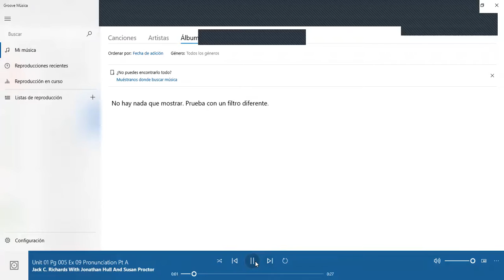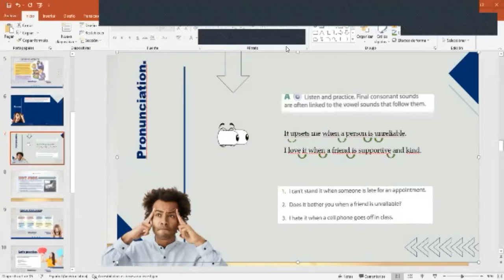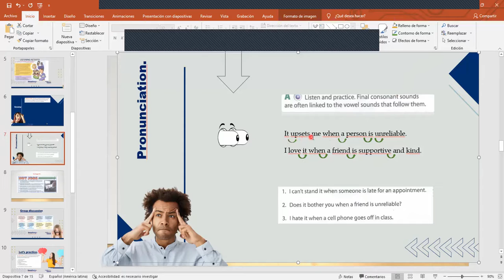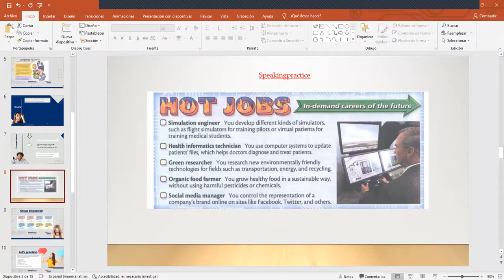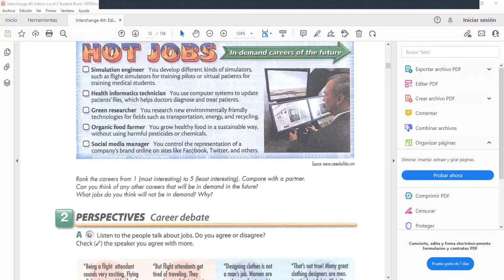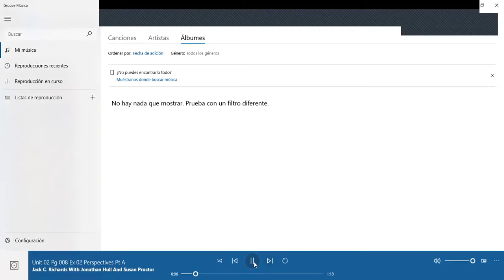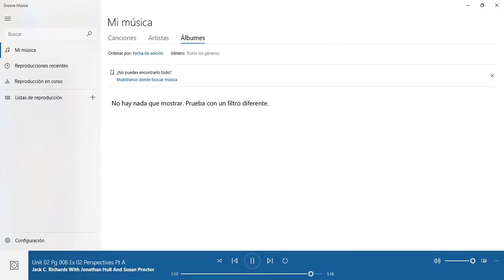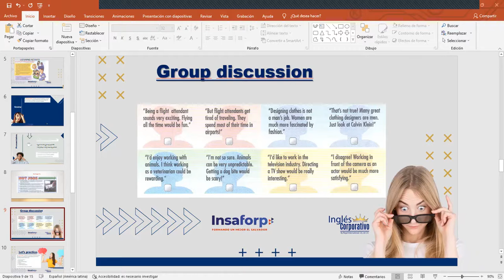Ingles Corporativo- Listening / pronunciation activities-Gerunds as subjects and objects intro-Day4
By the end of this class, you will learn about the best jobs based on personality types.  Intro gerund phrases as subjects and objects.